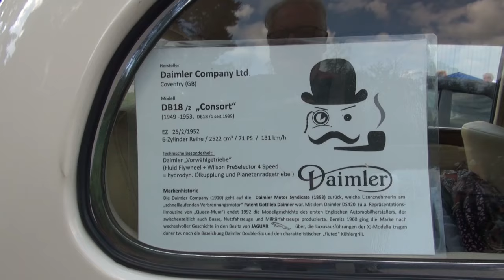Oltimerwandern am Tag des offenen Denkmals Wissembourg Elsass 2022 Oltimer-Omnibusmuseum Teil 6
Das 2. Oltimerwandern hier in einer 7tlg. Clipserie.
Enstanden durch die Coronazeit war diese Oltimerrundfahrt entstanden.

Auf einer 140km langen Strecke konnten die Cars zum Teil bewundert werden.
Ohne irgendwelche Vorgaben konnte man mit seinem Oltimer fahren und auch an bestimmten Punkten halten um Pause zu machen.
Hier in Wissembourg Alsace, genauer gesagt nach Altenstadt Richtung Lauterburg befindet sich das Omnibusse-Museum auf der linken Seite. Dort sind über 180 Fahrzeuge ausgestellt.

Dort war ein Anfahrpunkt.
Essen und Getränke konnte man konsumieren.
Einige kann man auch betreten um sich genauere Eindrücke zu machen.
Als Film und Fotofreak war ich schon mehrmals dort gewesen.